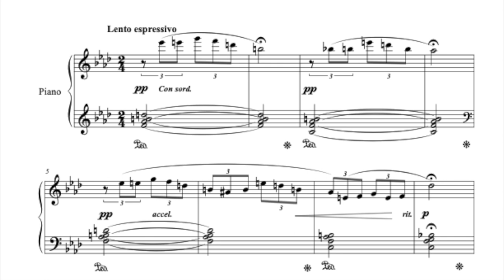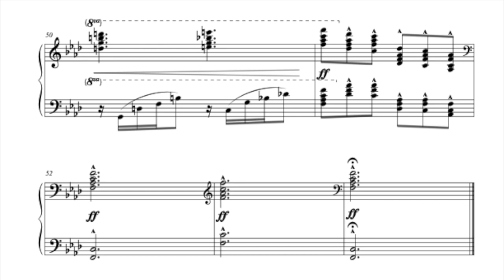Romántico - Rafael "Bullumba" Landestoy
Amaury Morales, piano
Romántico, by Dominican composer Rafael Landestoy
With sheet music